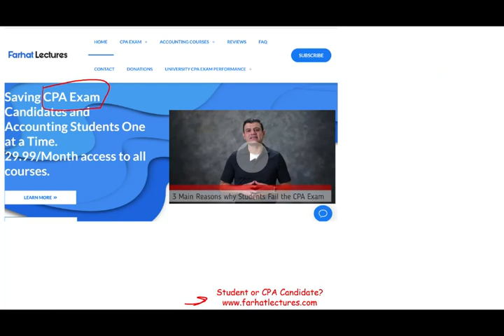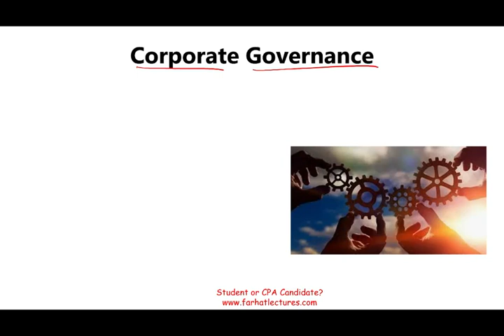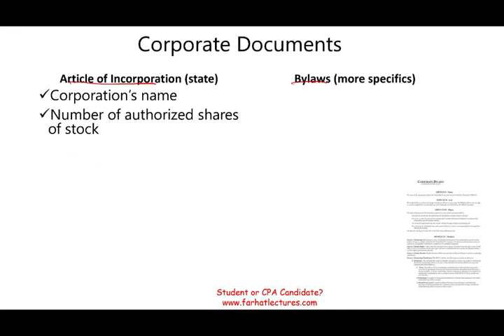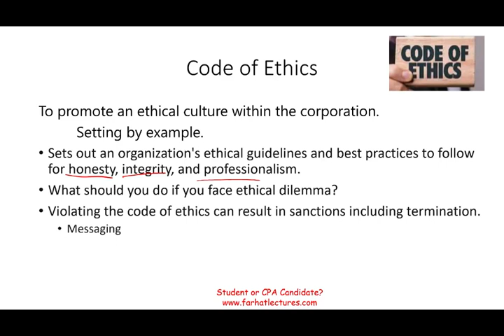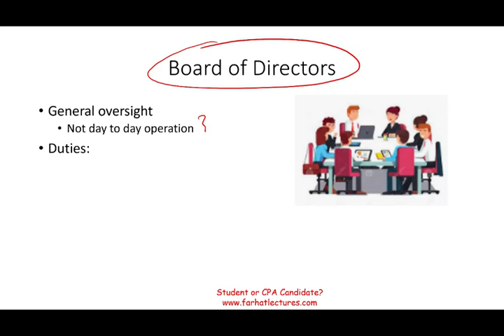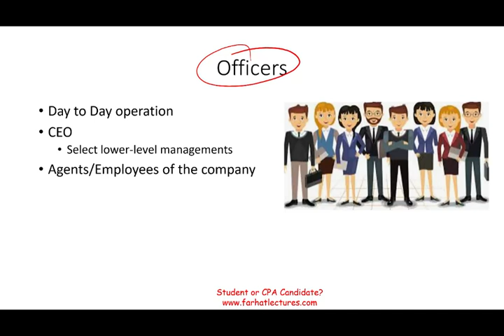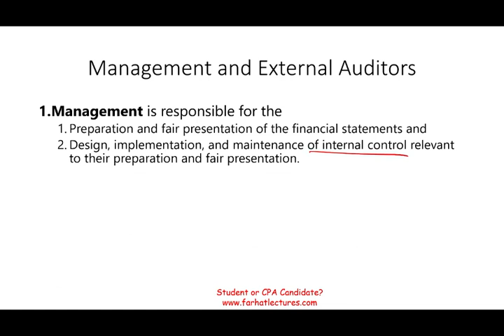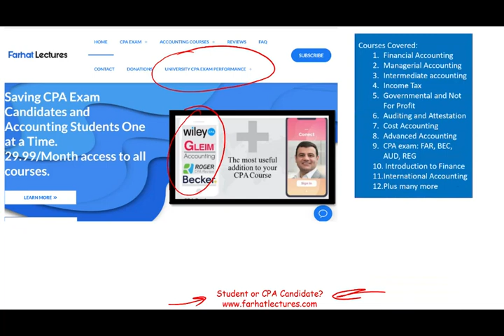Corporate Governance. CPA Exam BAR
In this session, I discuss the corporate governance as it is covered on the CPA exam.